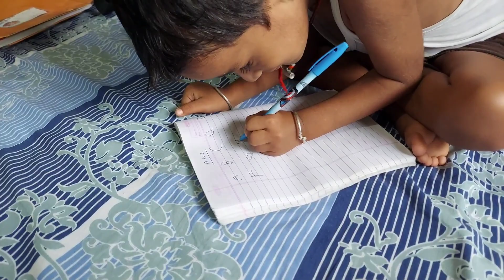Ye kaha Aa Gaye Hum 😍 | Patna To Home Travel Vlog | Exam Day Vlog | Student Life Vlog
Quries Solved:-
1.Daily Lifestyle Vlog
2.Daily Lifestyle Vlog Indian
3.Daily Lifestyle Vlog Kaise Banaye
4.Daily Vlog
5.Study Vlog
6.Exam Time Vlog
7.Village Lifestyle Vlog
8.Collage Vlog
9.Exam Week Vlog
10.Daily Lifestyle Vlog